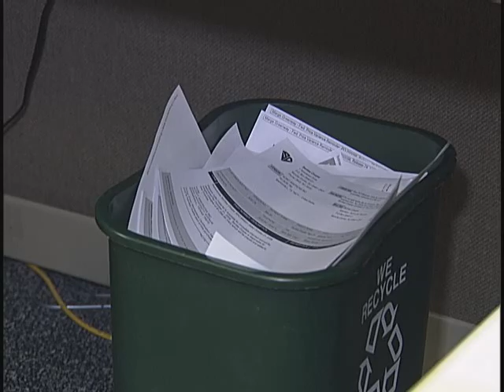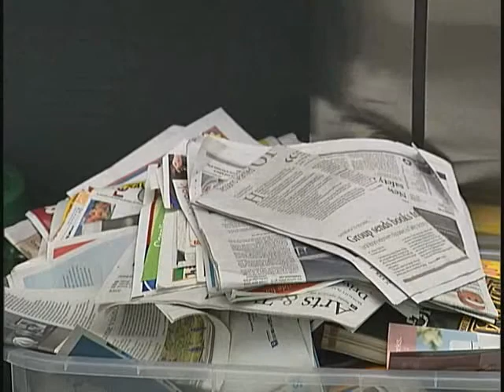Corporate Recycling Show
George Rheubottom,Santee Cooper Investment Recovery Agent discusses Santee Cooper corporate recycling efforts.